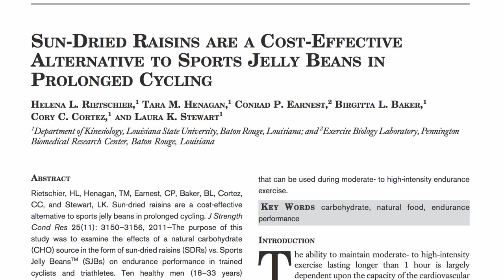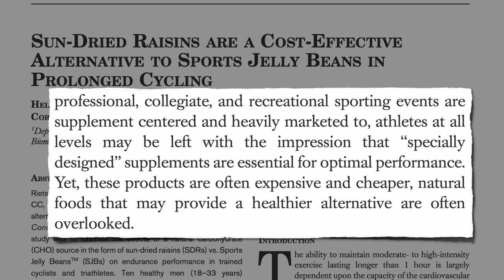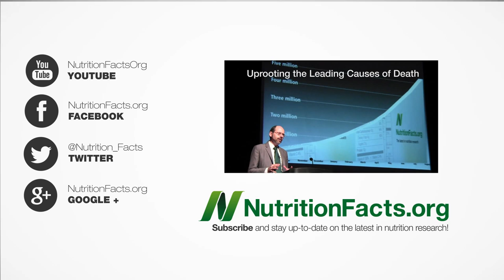Raisins vs. Jelly Beans for Athletic Performance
DESCRIPTION: Raisins may be preferable to sports supplement jelly beans and commercial energy gels. Other sports supplements may be worse than just a waste of money. See, for example, Heterocyclic Amines in Eggs, Cheese, and Creatine? and Heavy Metals in Protein Powder Supplements

This is the third of a three part video series on the latest science on dried fruit. Check out the last three here:

Compare the antioxidant content of raisins to other dried fruits in my videos Dried Apples Versus Cholesterol and Better Than Goji Berries

Beans, Beans, Good for Your Heart only the non-jelly variety!

Have a question for Dr. Greger about this video? and he'll try to answer it!

Image Credit: Chris Brown via Flickr.